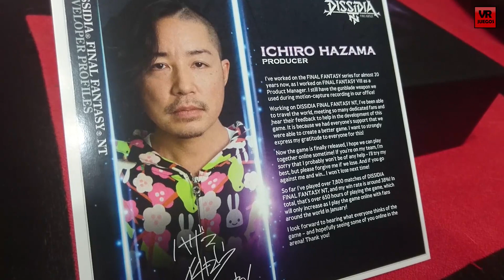DISSIDIA FINAL FANTASY NT Unboxing e impresiones VR _UEGOS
Unboxing de una edición especial de Dissidia Final Fantasy NT e impresiones tras los primeros combates 3vs3 de este juego de lucha que enfrenta a héroes y villanos de la saga Final Fantasy. No faltan Cloud, Squall, Kefka, Jecht o Sefirot.